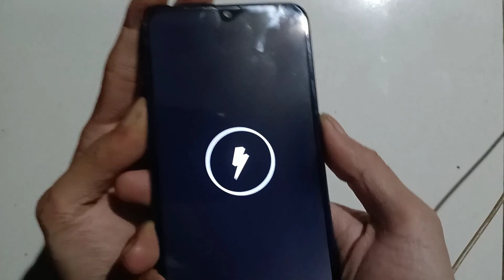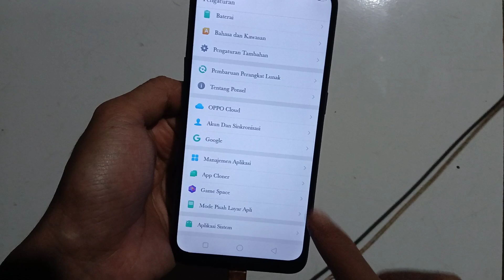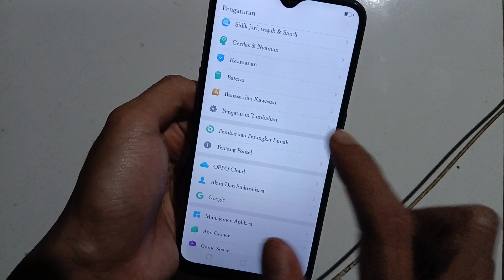Cara Mengatasi Hp Oppo A3s Mentok Logo Petir Tanpa Bongkar Tanpa Reset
Video ini berisi tentang, Cara mengatasi hp oppo mentok logo petir tanpa bongkar

Bagi teman teman yang mengalami masalah hp oppo nya tidak bisa digunakan dan hanya mentok di logo petir saja. Nah disini saya akan bagikan Cara mengatasi hp oppo mentok logo petir tanpa bongkar

Semoga Bermanfaat!!